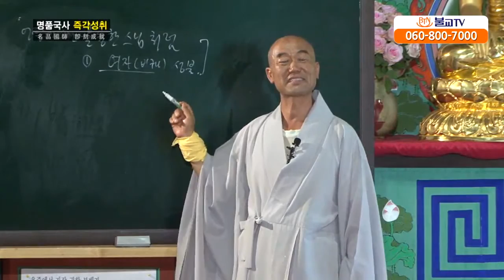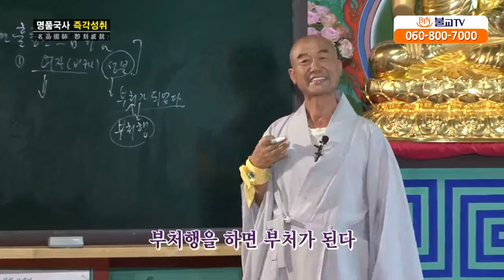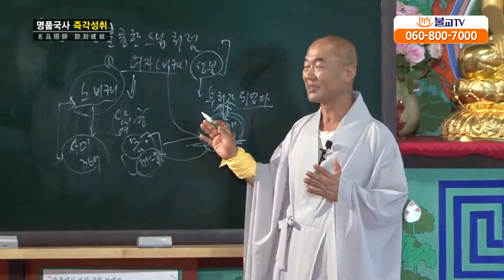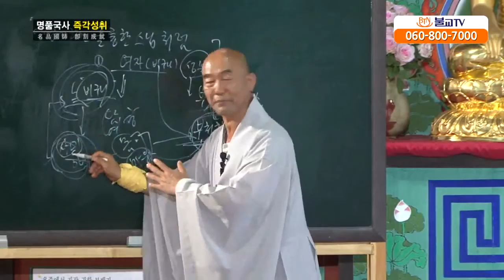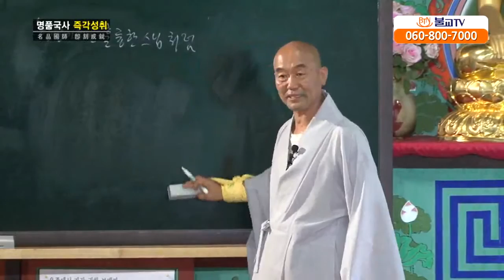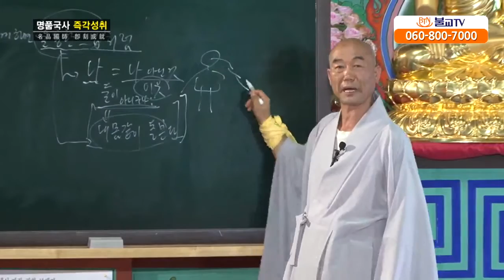[성담] «신뢰반 24강» 여자도 성불할 수 있나?